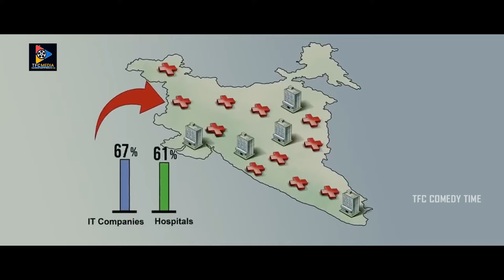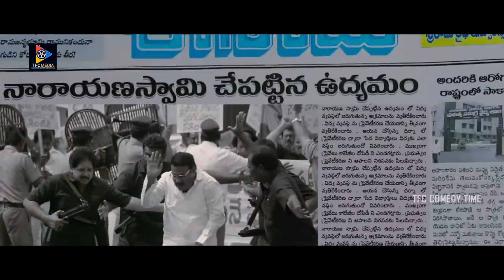అన్న మా స్టూడెంట్స్ ని కొట్టావా || TFC Comedy Time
అన్న మా స్టూడెంట్స్ ని కొట్టావా. Keep Watching For More Video Updates.